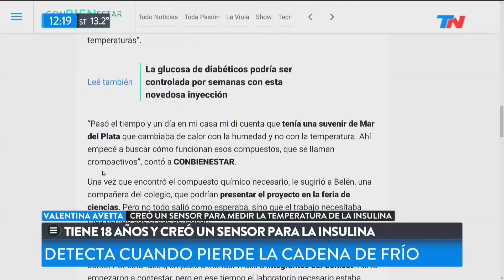Tiene 18 años y creó un sensor para la insulina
Fragmento de "TN de 10 a 14" emitido el miércoles 19 de Julio de 2017.
Valentina Avetta tiene 18 años y desarrolló un sensor para medir la temperatura de la insulina, un avance clave para todos lo que sufren diabetes.